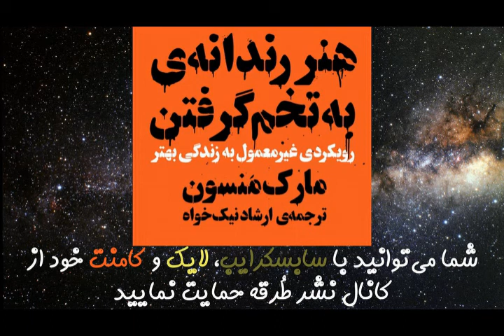کتاب صوتی هنر رندانه‌ی به‌تخم گرفتن، اثر مارک منسون - قسمت سوم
کتاب صوتی هنر رندانه‌ی به‌تخم گرفتن، اثر مارک منسون

فصل سوم: تو استثناء نیستی

00:00 فصل سه: تو استثناء نيستي
16:03 همه چي از هم مي پاشه
40:52 ظلم استثناءمداري
55:23 ولي اگه قرار نيست استثنايي يا خارق العاده باشم، پس هدف چيه؟